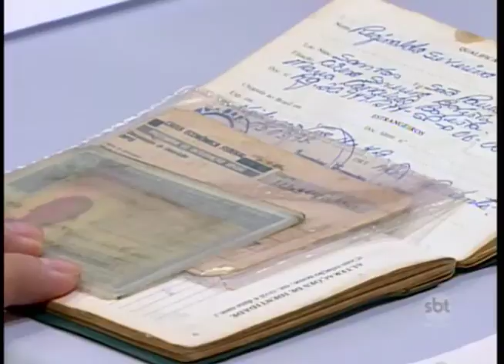O primeiro dia de saques do saldo das contas inativas do FGTS foi de muitas filas